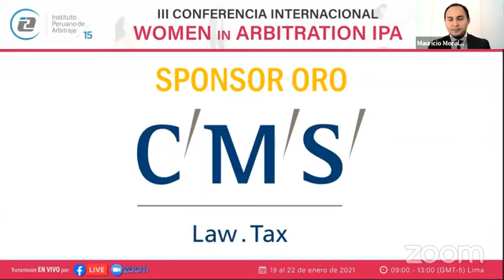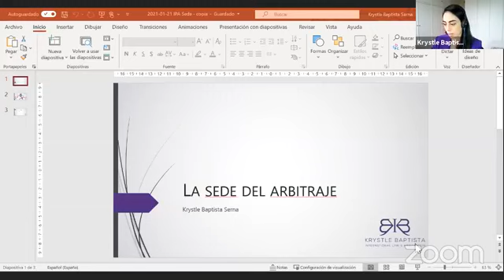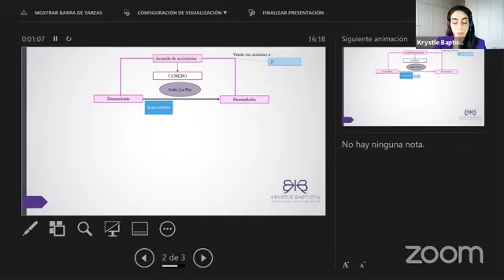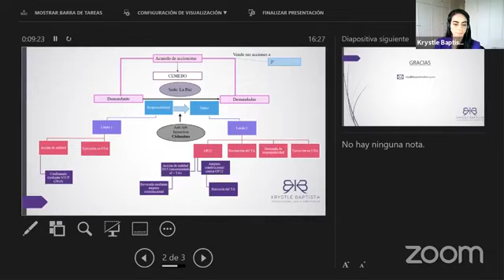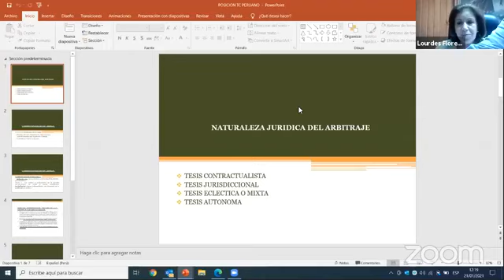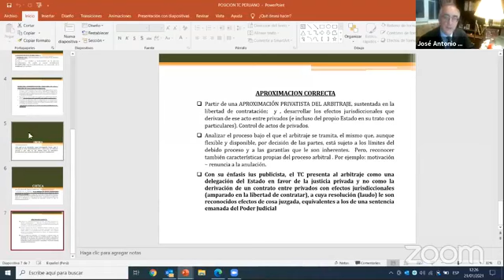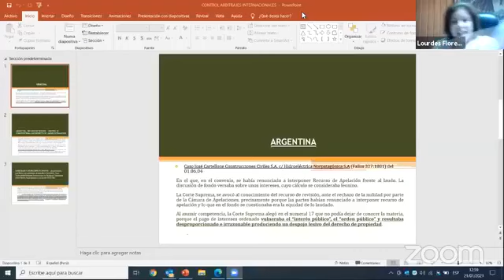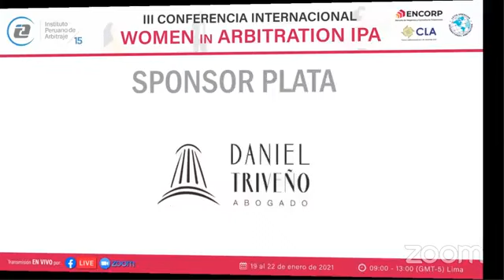III Conferencia Internacional Women in Arbitration IPA - Tercer día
III CONFERENCIA INTERNACIONAL WOMEN IN ARBITRATION IPA - 3er. día

🔵 PANEL 3: DEBATES A FUTURO EN EL ARBITRAJE

🔹 Primer Bloque: 09:00 - 10:30 (GMT-5 Lima)
Tema: La redefinición del concepto de sede
MODERADOR:
🇵🇪 José Tam (Rodrigo, Elias & Medrano - Abogados - Perú).
EXPOSITORAS:
🇺🇸 Analía Gonzalez (BakerHostetler LLP - Washington D.C.).
🇲🇽 Christa Mueller (Mueller Abogados - México).
🇨🇴 Diana Correa (Diana Correa International - Colombia).
🇪🇸 Krystle Baptista (Krystle Baptista International Law & Arbitration - España).
🇺🇸 Natalia Zibibbo (Freshfields Bruckhaus Deringer - Nueva York).
🇵🇪 Rosa Bueno de Lercari (BuenoLercari Consultores - Perú).

🔹 Segundo Bloque: 10:30 - 12:00 (GMT-5 Lima)
Tema: Internacionalización del arbitraje doméstico
MODERADOR:
🇫🇷 José Feris (Squire Pattoon Boggs - París).
EXPOSITORAS:
🇪🇸 Marlen Estévez (Roca Junyentt - Madrid).
🇨🇱 María Teresa Vial (Cámara de Comercio de Santiago - Chile).
🇪🇨 Patricia Vera (Centro de Arbitraje y Mediación AMCHAM - Ecuador).
🇺🇸 Silvia Marchili (White & Case LLP - Houston).
🇵🇪 Silvia Rodríguez (Centro de Análisis y Resolución de Conflictos PUCP - Perú).
🇵🇪 Verónica de Noriega (Simons Abogados, Boutique de Litigios y Arbitrajes - Perú).

🔹 Tercer Bloque: 10:30 - 12:00 (GMT-5 Lima)
MODERADOR:
🇪🇸 José Antonio Caínzos (José Antonio Caínzos LDR - Madrid).
EXPOSITORAS:
🇲🇽 Cindy Rayo (Dirección General de Comercio Internacional de Servicios e Inversión - Ministerio de Economía - México).
🇻🇪 Diana Droulers (Droulers & Asociados - Venezuela).
🇵🇪 Lourdes Flores Nano (Estudio Lourdes Flores Nano - Perú).
🇺🇸 María Isabel Pradilla (Jones Day - Washington D.C.).
🇵🇪 María del Carmen Tovar (Estudio Echecopar asociado a Baker & McKenzie International - Perú).
🇪🇸 Urquiola de Palacio (Palacio & Asociados - Madrid).